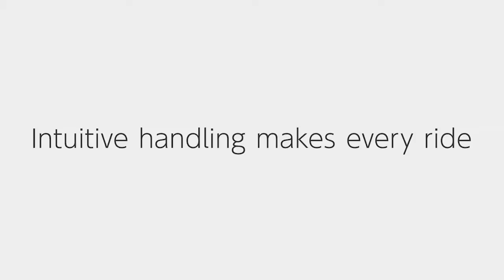01 TRITOWN be moved